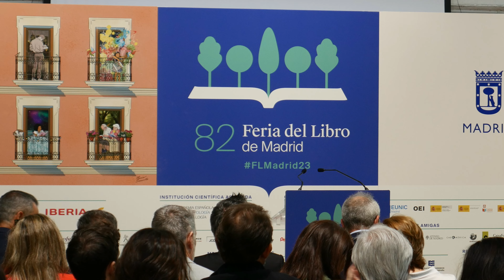Plaza de la Ciencia y las Universidades: corazón y cerebro de la Feria del Libro de Madrid 2023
La directora de la Feria del Libro de Madrid, Eva Orúe, ha anunciado en la presentación de la FLMadrid23, que este año se celebra bajo el lema "Somos de Ciencias y de Letras", que la Plaza de la Ciencia y la Universidades, espacio negociado entre la UNE y la FLM, estará configurado con las casetas de las editoriales universitarias y ubicado en el corazón del recorrido. La Feria del Libro de Madrid 2023 es un gran escaparate de nuestra producción científica.

00:00 - 04:18 Intervención de Andrea Levy, delegada del Área de Gobierno de Cultura, Turismo y Deporte del Ayuntamiento de Madrid.
04:19 - 06:28 Intervención de Marta Rivera de la Cruz, consejera de Cultura, Turismo y Deporte de la Comunidad de Madrid.
6:29 - 31:54 Intervención de Eva Orúe, directora de la Feria del Libro de Madrid.